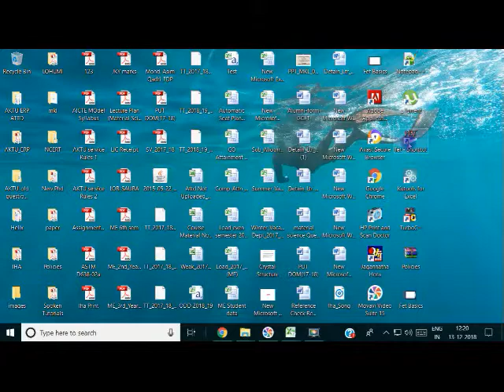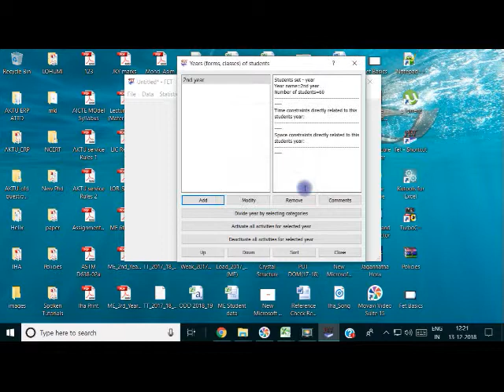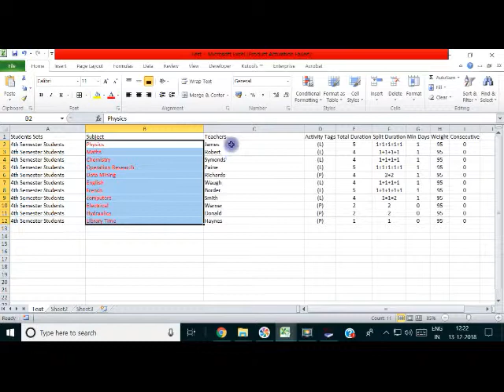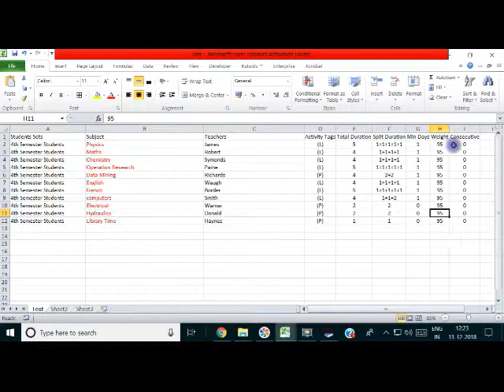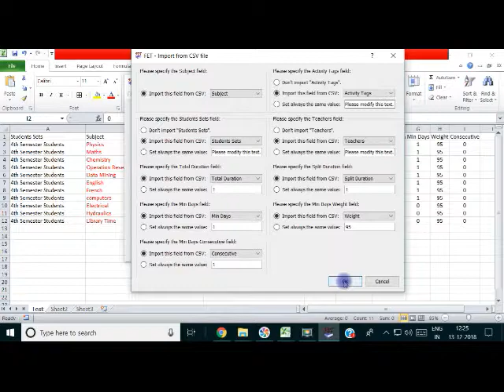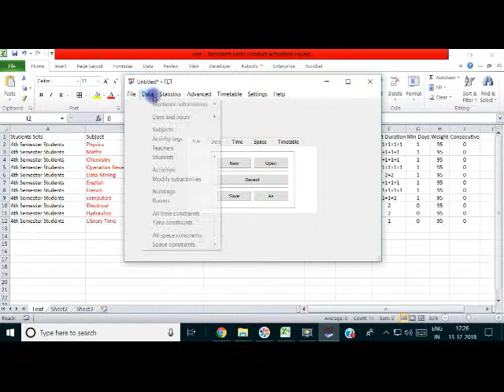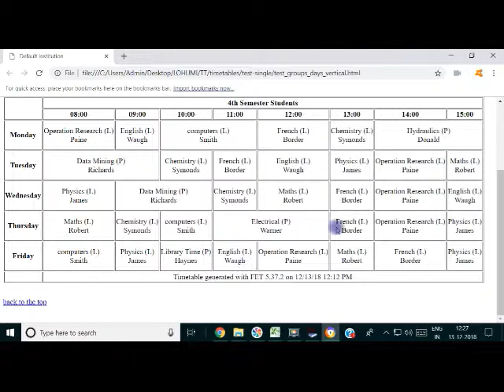Excel import FET Timetabling Software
This video explains the steps involved in importing all activities through excel file. This reduces the effort considerably as by FET GUI one can add activities one by one and if we have large number of activities for a big university or college, the excel import will be easier and less time consuming.

Sorry in advance for poor sound quality. I will try to improve it in future.

Thanks...